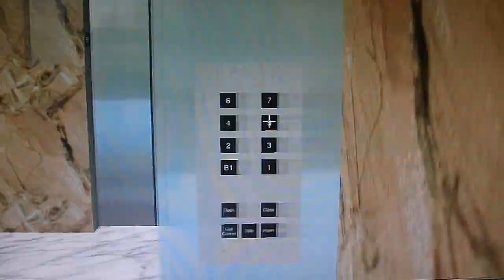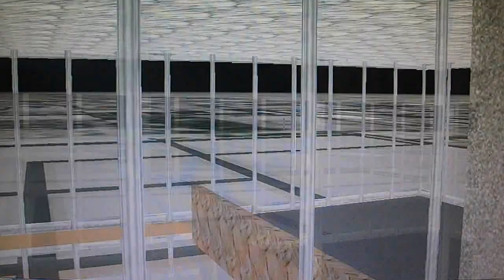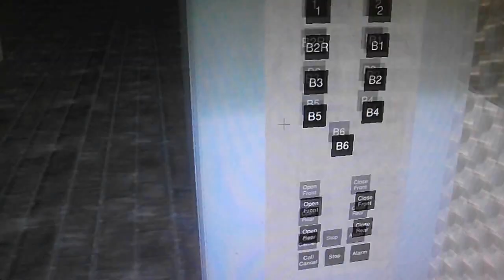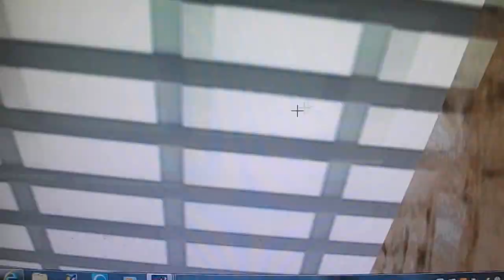Animated Otis hydraulic glass elevator at general hospital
there was a service elevator on the back wall.